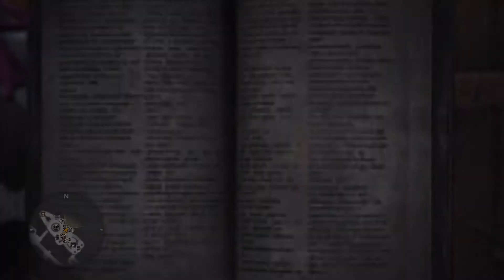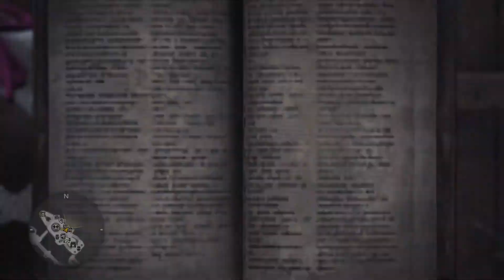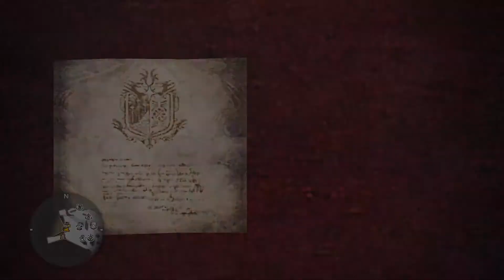Monster Hunter World 3º Intento esta vez acompañado vs Xeno'Jiiva "Como polilla hacia la luz" evento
Dicen que a la 3ª irá la vencida ¿Se cumplirá en esta ocasión? pues no se lo pierdan chicos y chicas ;)